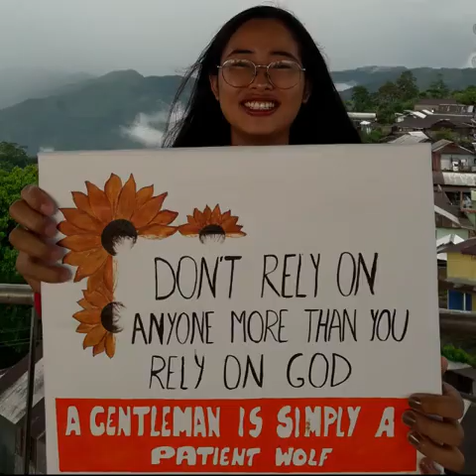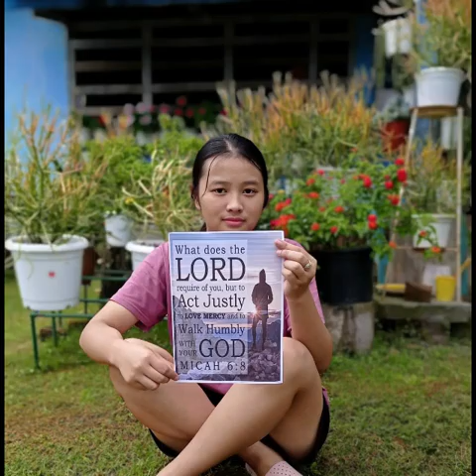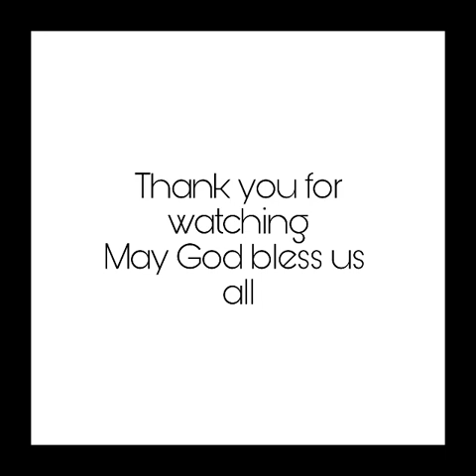Gents Day Special 2021